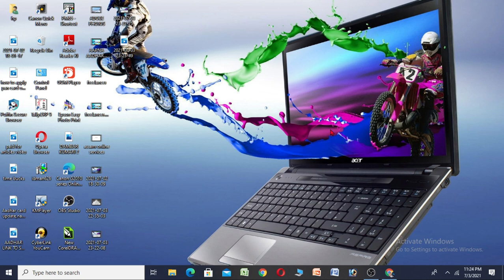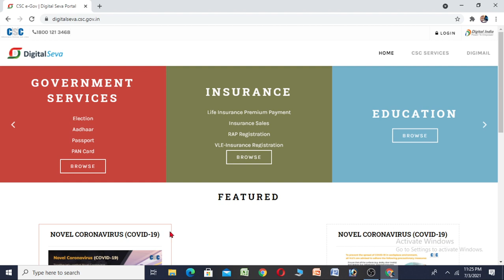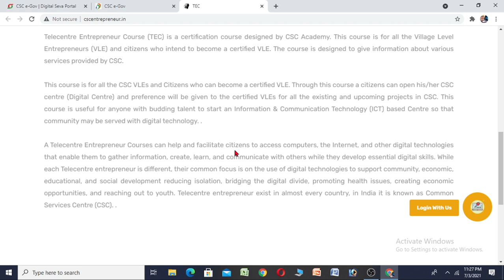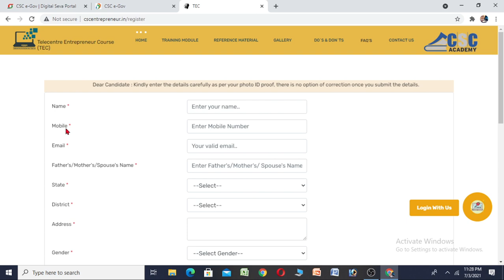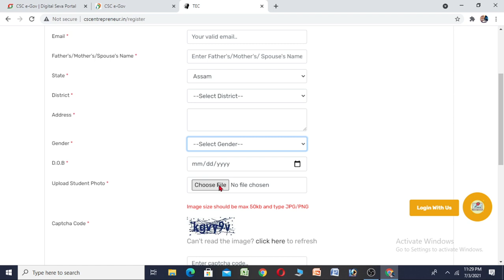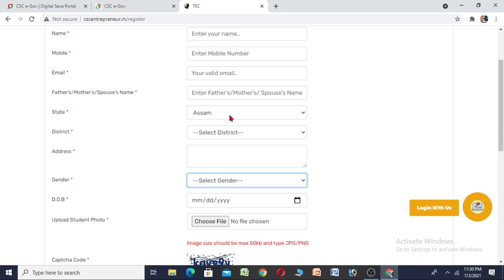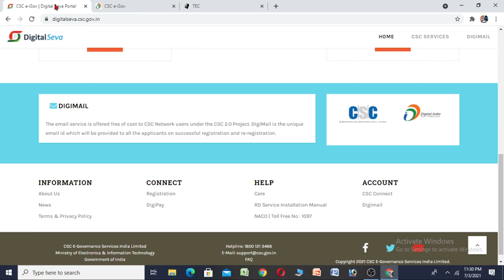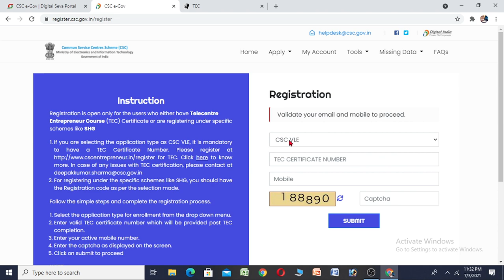Online New CSC Id Registration 2021 || TEC Certificate Online Registration Full Process 2021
Online New CSC Id Registration 2021 || TEC Certificate Online Registration Full Process 2021 || CS

how to apply csc pan card 2021
how to apply csc vle id
csc vle registration ke baad kya kare
how to apply csc online application
online csc id kaise banaye
tec registration 2021
tec exam 2021
csc assam apply online
सीसी क्या हैएस
सी है सी अकाउंट क्या होता
tec certificate online apply
tec certificate kitne din me aata hai
how to pass tec final exam
tec exam kaise pass kare 2021
how to apply tec certificate for csc
csc tec register

Csc New update 2021 |Csc Best Service today |csc news | सीएससी संचालक यह आईडी जरूर ले Digi India pay

Dr. Vipin's Gurukul

CSC Registration 2021 Complete Process is described in this video. The process of TEC exam Registration and after that CSC Registration has been practically explained.

| अपना CSC Center कैसे खोलें | CSC Registration 2021 | CSC Center Kaise Khole